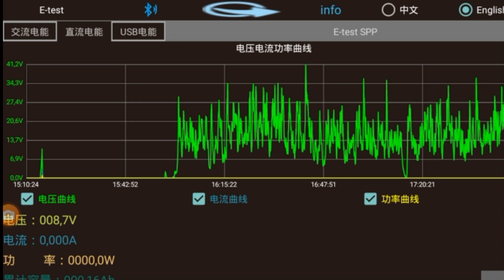Chcą i mogą XV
M3 z oryginalnymi 5 łopatami +aplikacja e-test do watomierza atorch 24.
test miał za zadanie rejestracje parametrów pracy turbiny m3 bez obciążenia. okazuje się że turbina bez problemu osiąga 24 volty co z czego wynika że trzeba będzie użycie odpowiedniego kontrolera do odbioru mocy i ładowania akumulatorów- na początek zamówiłem tańsza wersję kontrolera z boostingiem. oczywiście część instalacji zostawię. W kontrolerze hamowanie turbiny to 29 wolt więc połączę na trzy fazy ssera z rezystorami co zmiękczy hamowanie turbiny i skieruje prad na rezystory. Podobny test zrobię dla trzech łopat ,dla łopat z isty 50L i od m3-81cm